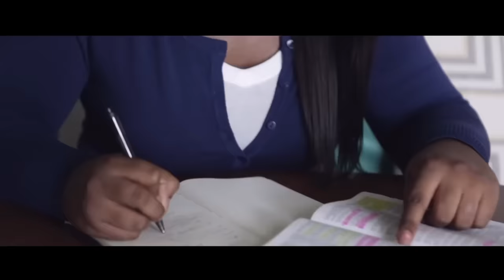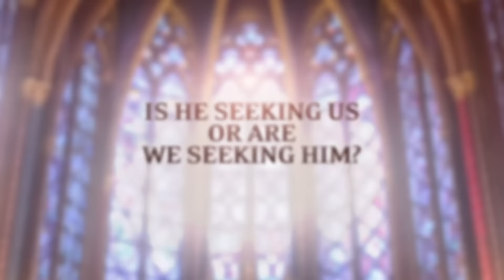Is He the Teacher of Truth or the Truth to Be Taught? | Dr. David Jeremiah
Message Description:
A good teacher will inform and inspire far beyond the classroom. Dr. David Jeremiah looks at Jesus, a gifted teacher in ancient Israel who continues to teach His followers today.

00:00 - Written just for us
00:49 - Dr. Jeremiah's message - "Is He the Teacher of Truth or the Truth to Be Taught?"
23:12 - Next Time on Turning Point

Study Resources -
*Discover what the Bible says, what it means, and what it means for you

*Your gift enables Turning Point to deliver the unchanging Word of God to an ever-changing world